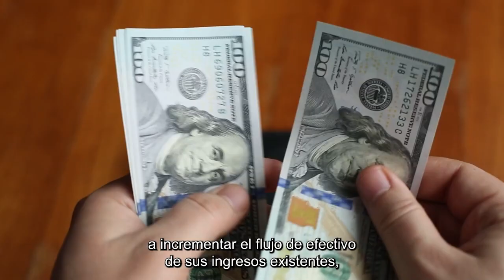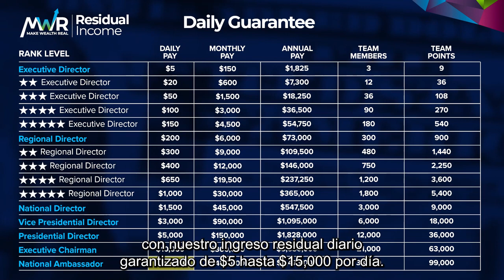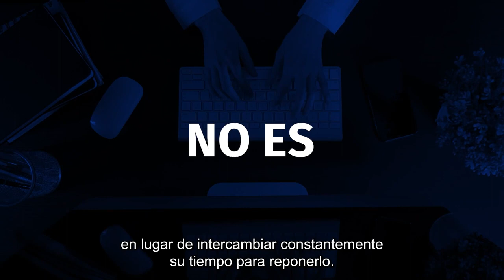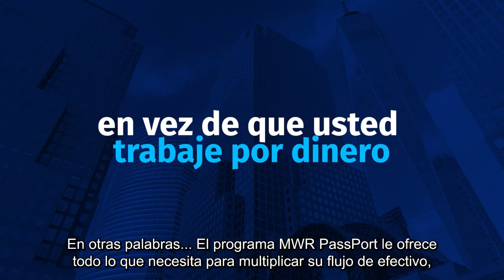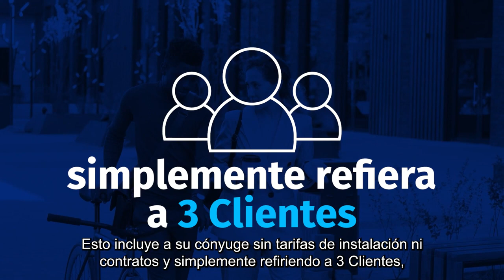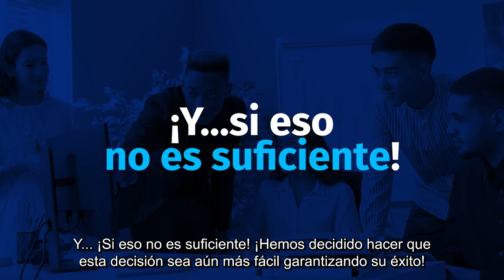SPANISH MWR Cashflow System LA MEJOR EMPRESA DEFLUJO DE EFECTIVO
Get Me On The Phone One Hour Strategy Session Only - $47